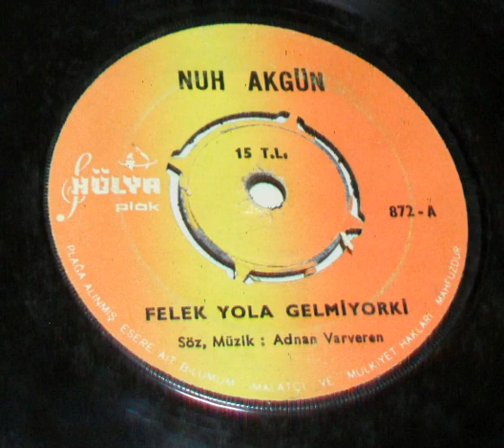NUH AKGÜN ''Felek Yola Gelmiyor'ki' Orjinal 45'Lik Plak